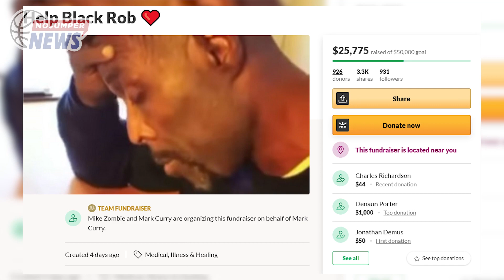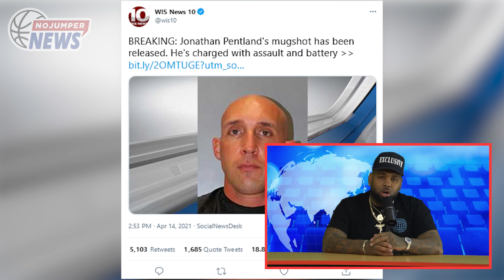Soldier Charged with Assault after Flipping Out on Black Man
Welcome back to No Jumper News hosted by Adam22 & AD.  Let's get right into these stories...

00:00-Intro
00:07 - Black Rob shared a now-viral video from his hospital bed, sparking concern among his fans and peers
04:11 - White active-duty soldier seen in a viral video berating and shoving a Black man in a South Carolina neighborhood has been charged with third-degree assault and battery